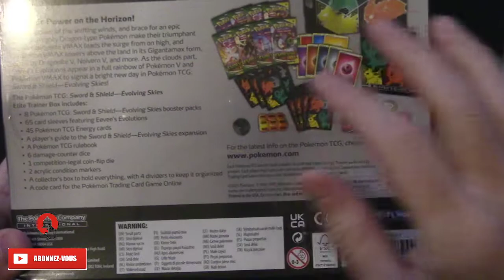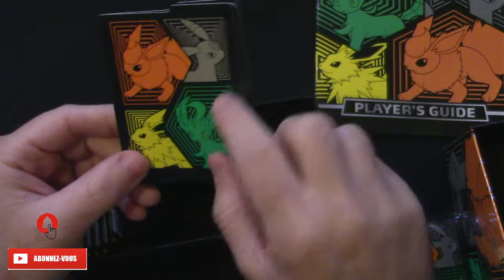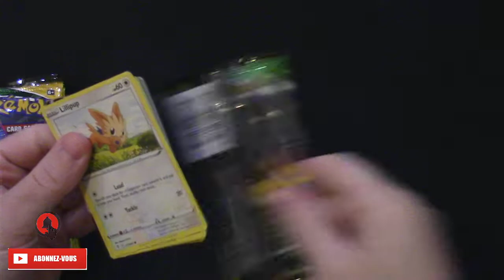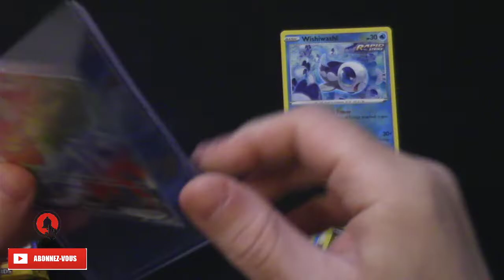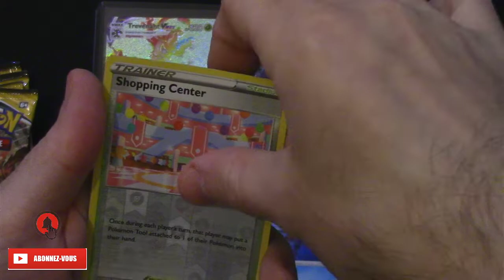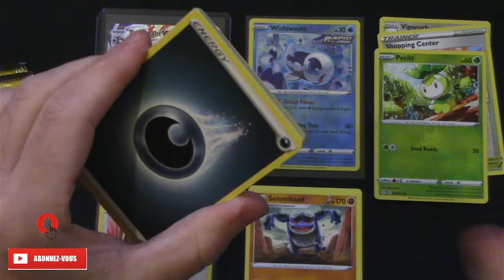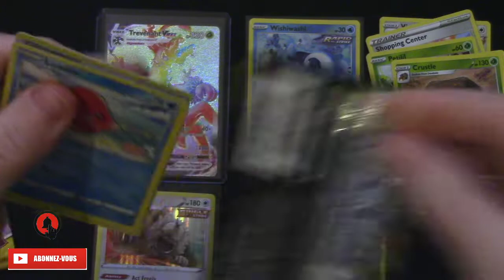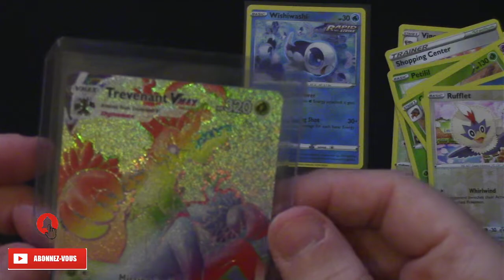POKEMON - OUVERTURE DE LA 2NDE ETB EVOLVING SKIES !!! 🐲⚡🐈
Salut les amis !!! On se retrouve pour l'ouverture de la 2ème ETB d'Evolving Skies / Evolution Céleste qui est mitigée !!!

Encore un grand MERCI de votre soutien et de votre participation au concours des 150ABOS, prochain concours aux 500 ABOS, croisons les doigts pour y arriver rapidement !!!